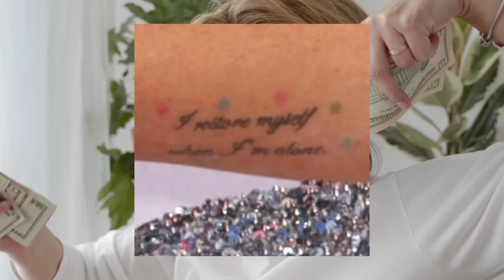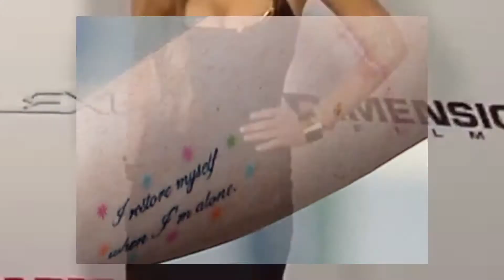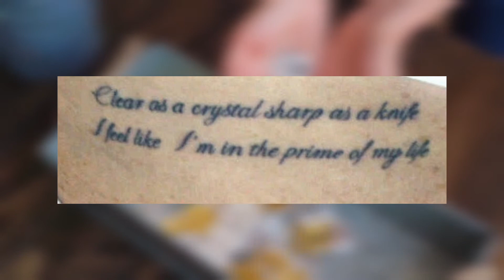Lindsay Lohan’s Tattoos & Their Meanings!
In this video, we breakdown all of Lindsay Lohan’s Tattoos & Their Meanings!